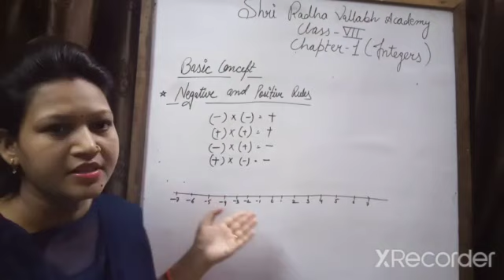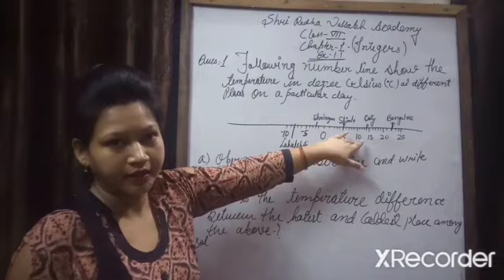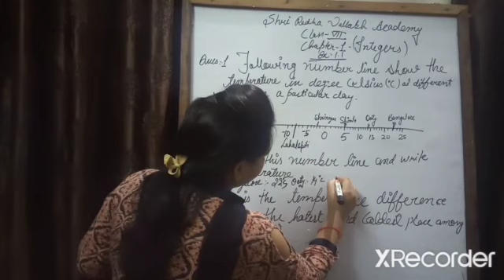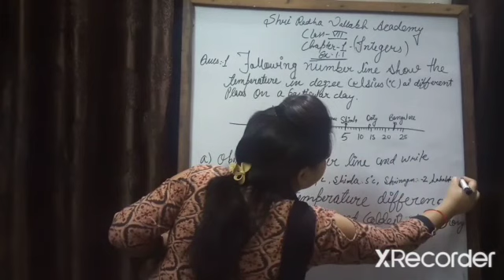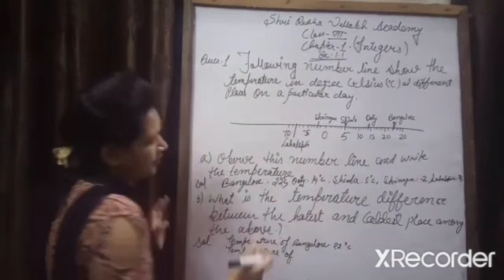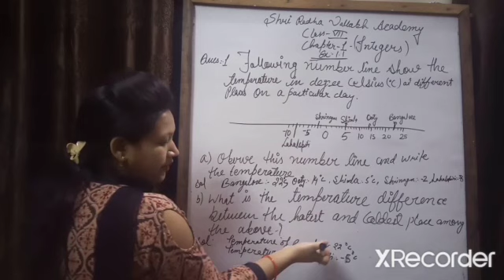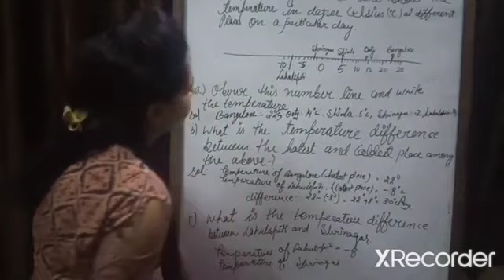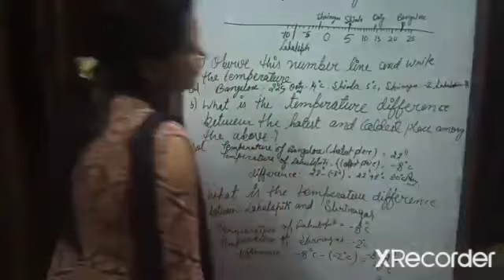Class-VII SUBJECT-MATHS CHAPTER-1 Exercise 1.1